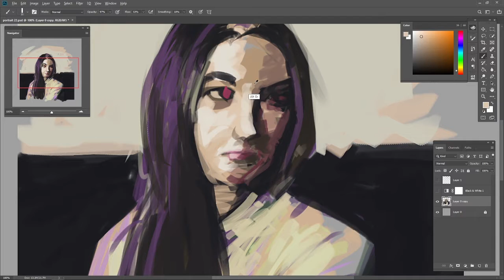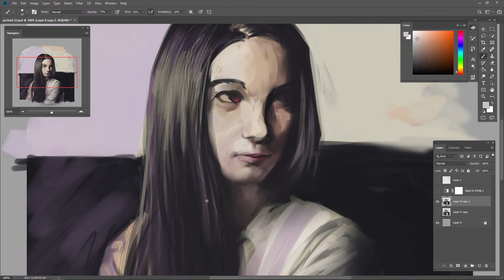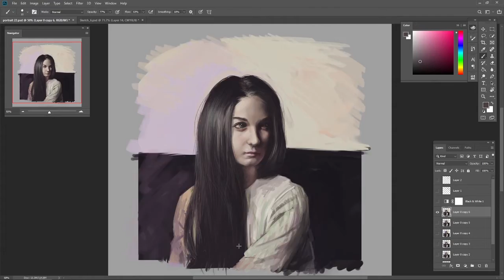Portrait 5 - Time Lapse - Digital Painting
Hope you enjoy this portrait series. If you would like a digital copy of any of them please visit my discord. They are free to download. Also stop by my Twitch stream for live demos.